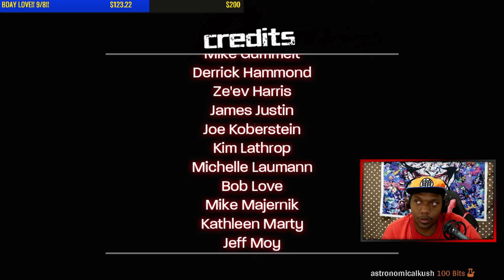Game Finale - Wolverine Origins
Going to start a new series where I put up the last/final boss ending for games I complete on stream!